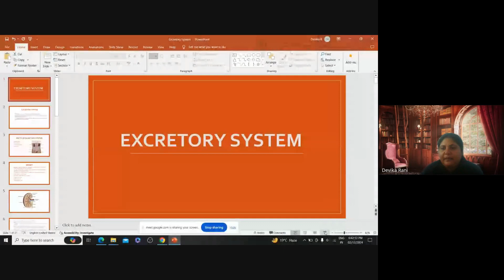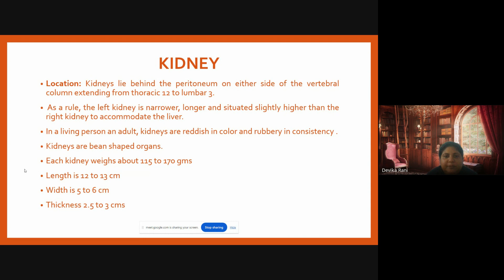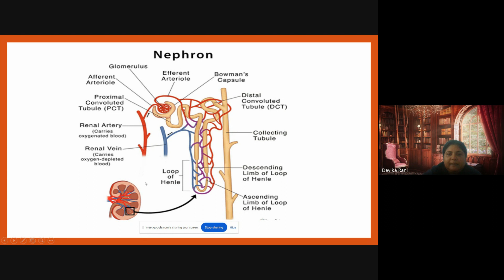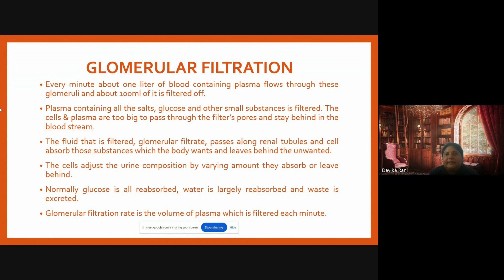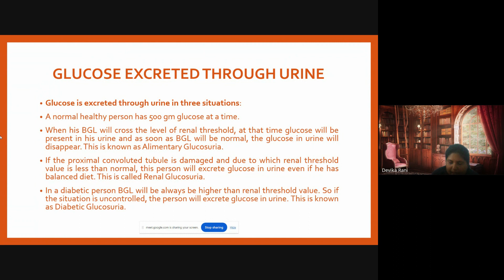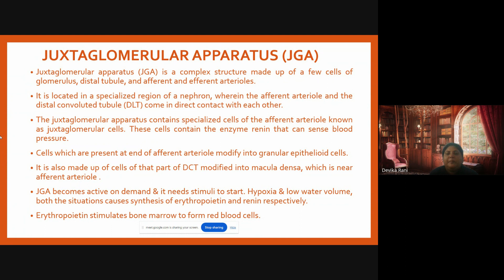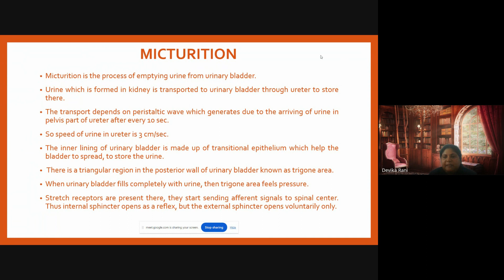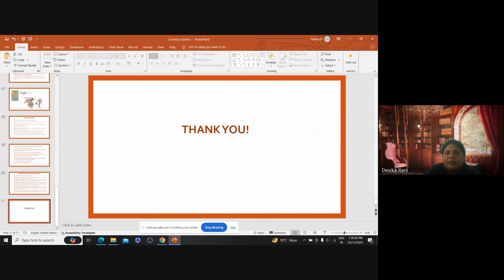Excretory System as described in Modern Science Dt 12.2.24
The Video describes the topic "Excretory System" according to Modern Science   . This is discussed  by  Ms  Devika Rani  in a class  ,conducted by Samvaayi  Acupressure Noida  Dt 12.2.24..